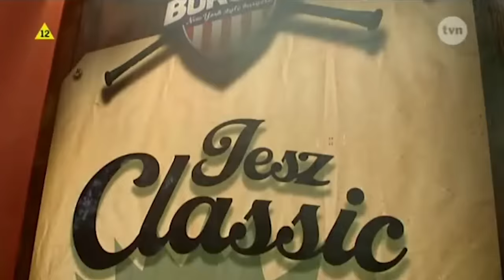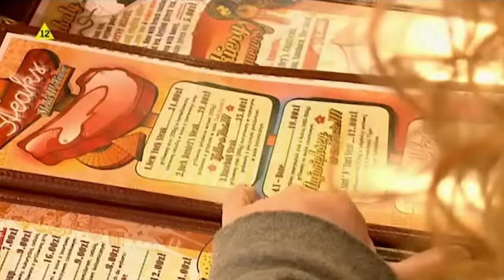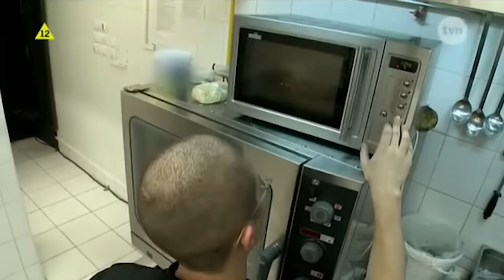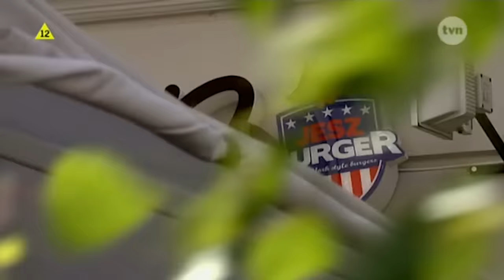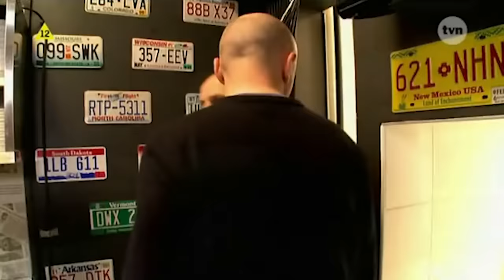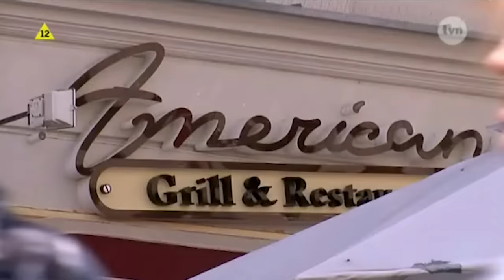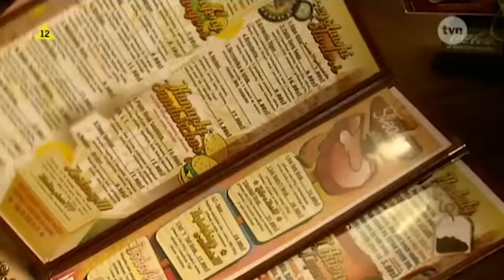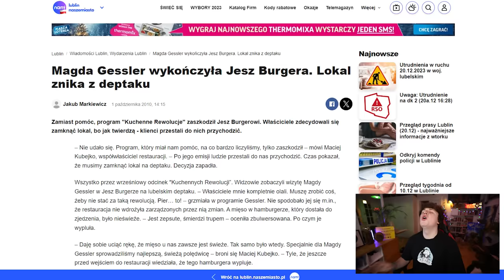STARE KUCHENNE REWOLUCJE - USUNIĘTY ODCINEK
JESZBURGER w Lublinie gdzie właścicieli mieli na myśli JEŻA, ale zapisali JESZ. OKEJ.